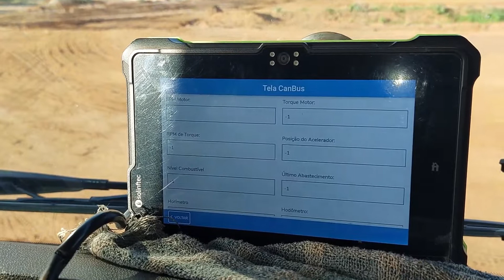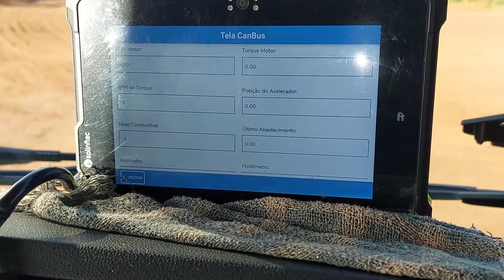LENDO A REDE CAN DO VOLVO FMX 540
Neste vídeo é demonstrado a maneira correta para realizar a leitura da rede can do Volvo FMX 540, a captação é feita pelo crocodille e a leitura realizada pelo computador de bordo. Através das informações lidas pela rede can é possível tomar decisões a fim de melhorar a operação como controle de RPM, reduzindo assim consumo de combustível. Além disso podemos captar o efetivo de tratores pela rede can, aqueles que transmitem dados de torque do motor, torque do motor + altura do braço hidráulico.

✅ Quer se aperfeiçoar ou aprender do zero a ser um operador de máquinas agrícolas?

🔻🔻CLIQUE AQUI PARA CONHECER OS CURSOS🔻🔻